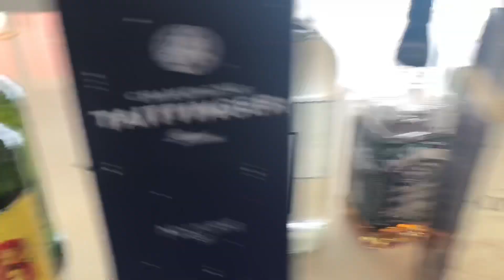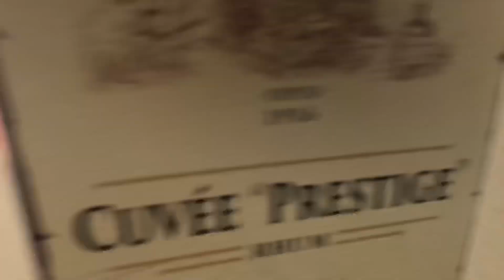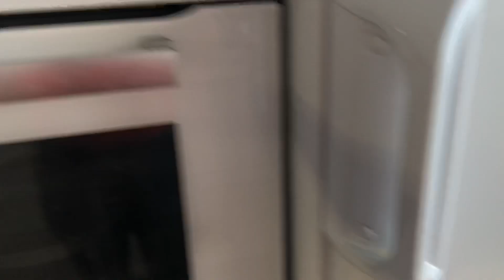Kitchen party Momshie here:-) too much foods & Alcohol champagne :-)